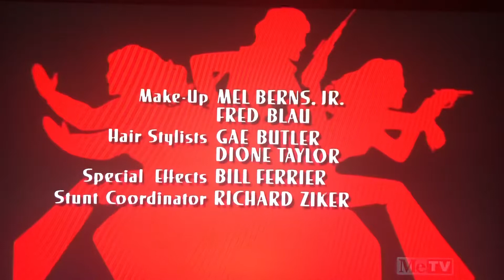Charlie’s Angels Season 2 end theme episode one special version 1977